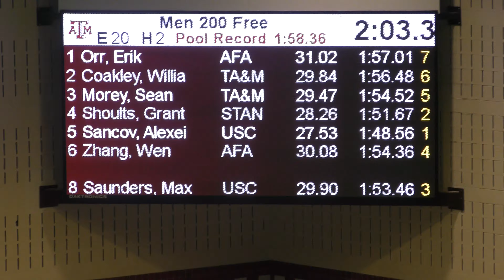2019 Art Adamson Prelims 200 M Free Heat 2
Lane 2: Coakley
Lane 3: Morey